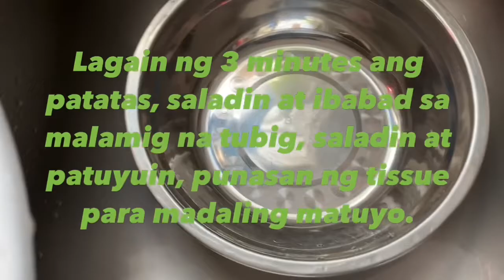Ito pala ang Sekreto para Lumutong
Sarap ng prito basta malutong.